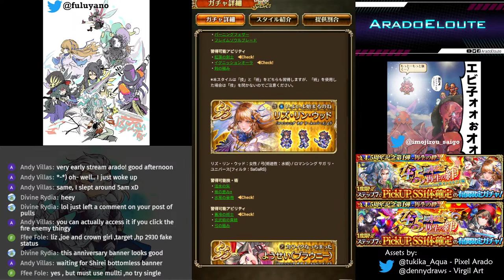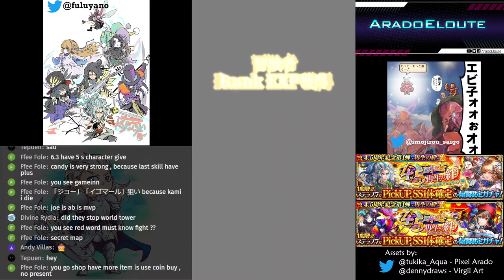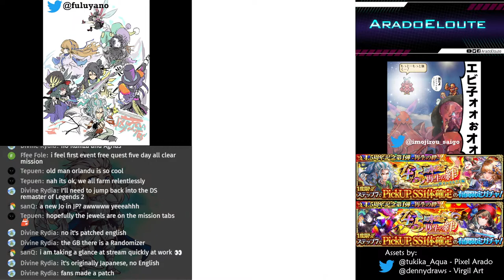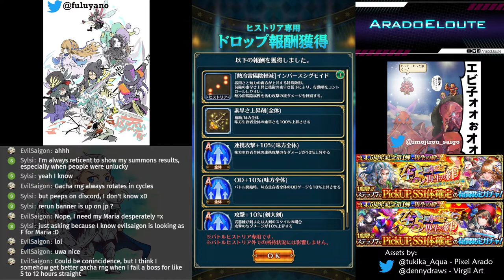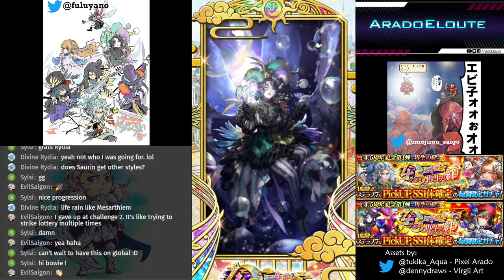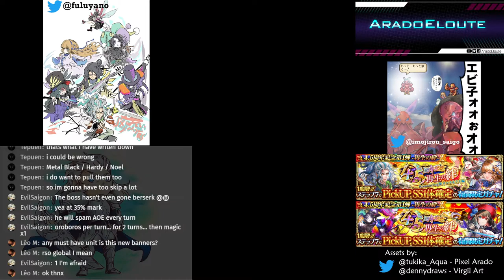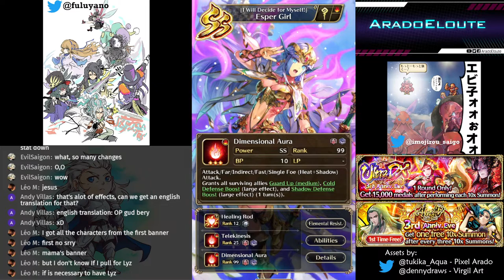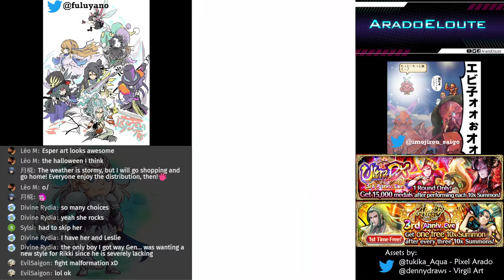Romancing SaGa Re;univerSe Stream #99 - Exploring JP Ver 3.0 【ロマサガRS】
Playing various games from JRPG, Platformers, Action Adventure games.